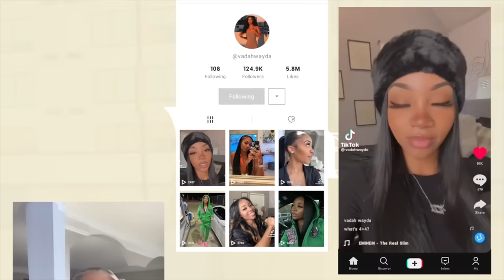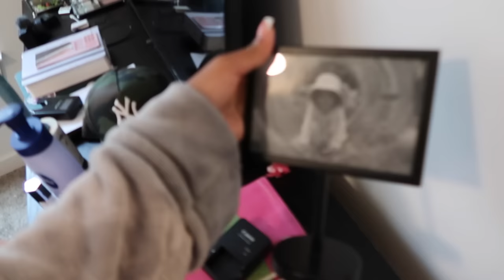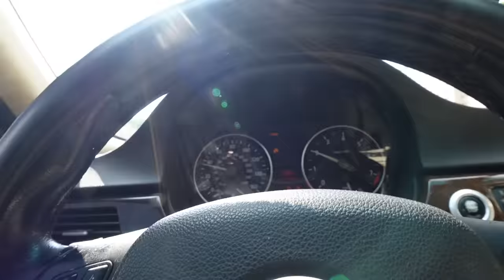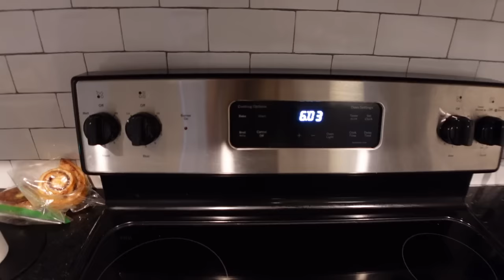spend the entire day with me : getting my lashes done, curling my hair, cooking & working out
full body mirror

bar stools

coffee table

tv stand

rug - @stretclo on depop

about me
 ☆ age - 21